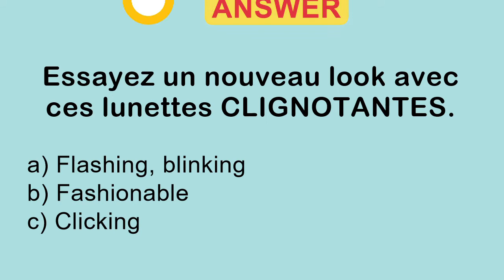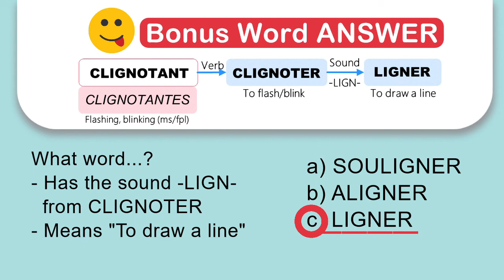FIPA FVV French Video Vocabulary #4 CLIGNOTANTES (Bonus-To draw aline), Les Monsieur Madame-Lunettes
FIPA FVV #4: CLIGNOTANTES , Review words with the CHEAT PUZZLE SHEET download.
Video clip (from the cartoon series "Les Monsieur Madame - Lunettes") gives a suggestion for new glasses.
Video includes hints, multiple-choice answer & Bonus Word (To draw a line).